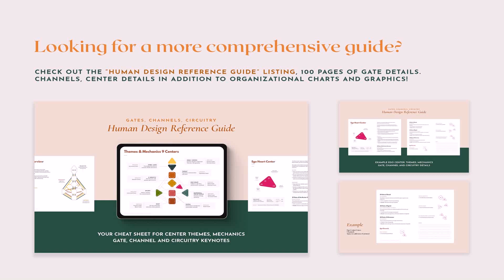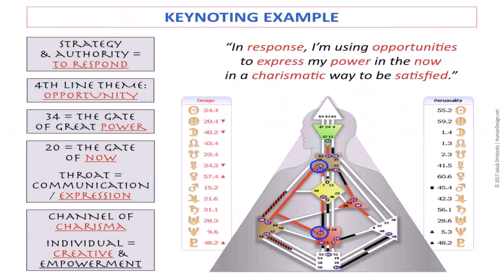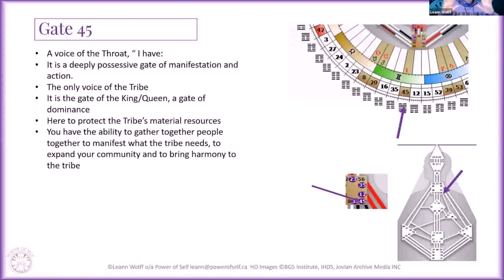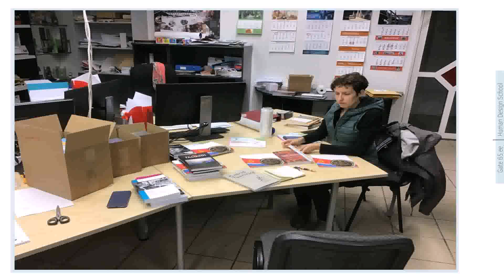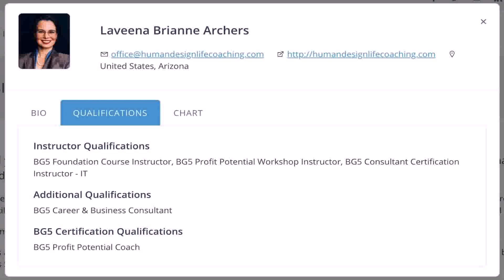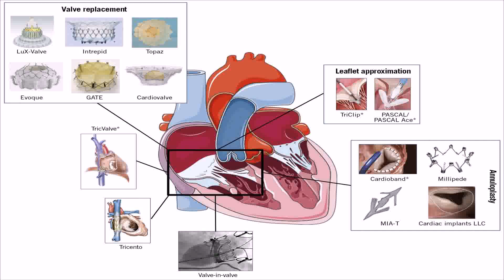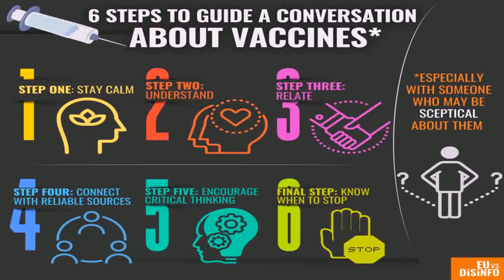Gate 21 Human Design